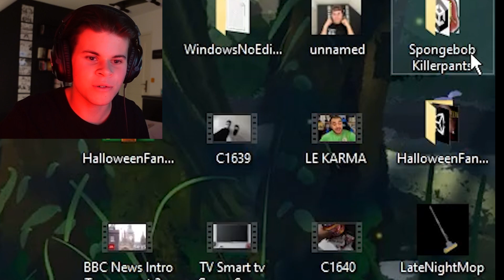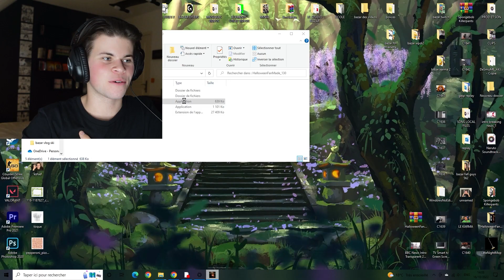J'AI EU TROP PEUR AVEC CES JEUX D'HORREURS ( J'ai flippé mdrr / Vidéo Halloween)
Yo les reuuuuufs !

J'espère que vous allez bien mes gros bg !

Aujourd'hui on se retrouve pour une toute nouvelle vidéo spécial halloween, ou je joue à trois jeux d'horreurs !

Franchement c'était dar, n'hésitez pas à me donner votre avis en commentaire et si vous voulez un deuxième épisode !!

Mes réseaux :

Snap : gasp_off

On se retrouve dans deux samedi à 14h pour une nouvelle vidéo !! Gros bisouuuuuuuus